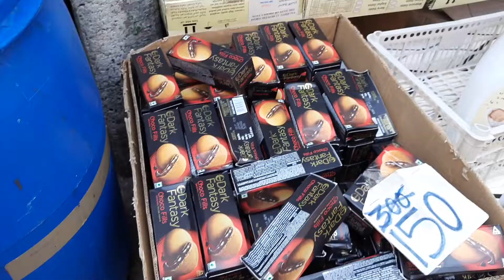PETTAH MARKET | RED MOSQUE | COLOMBO CITY TOUR | VISIT SRI LANKA | DJ BACKPACKER | MUST WATCH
Thanks,
DJ